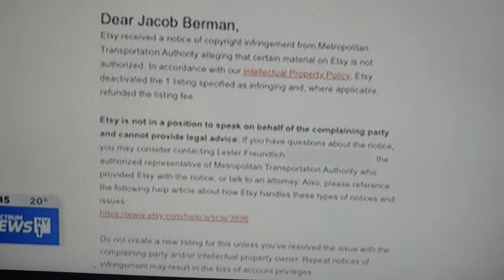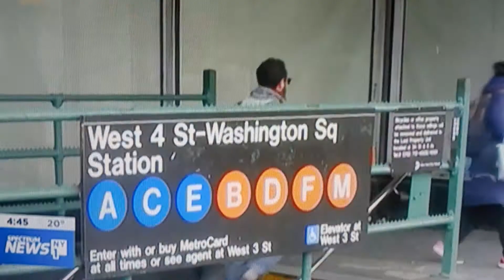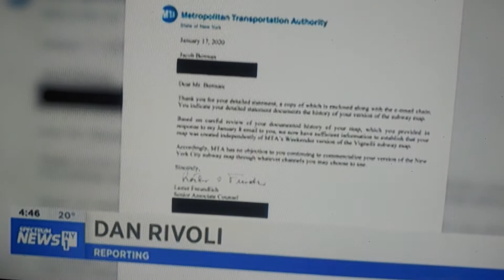SUBWAY MAP DISPUTE SPECTRUM NY 1 NEWS 1 - 18 - 2020